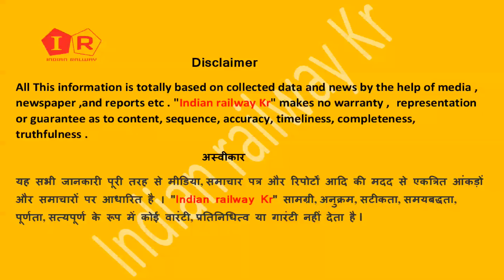बिहार में चालू हुआ 20 नई ट्रेन आज | पटना भागलपुर मुजफ्फरपुर समस्तीपुर किउल गया जयनगर से Train